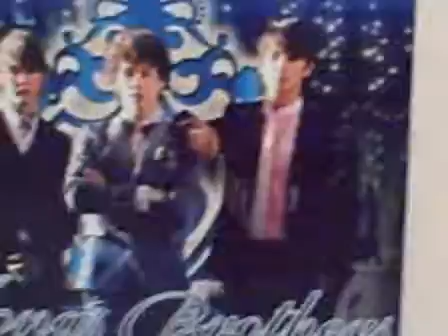Kevin Jonas' Birdhouse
Kevin's birdhouse is finally here. A cardinal is living inside. So is a crow and a wolf. Random... JonasLoverGals LOVE THE JONAS BROTHERS!
~JonasLoverGals~